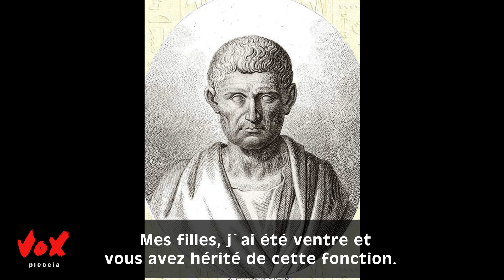Lettre de Pandora à ses enfants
Seconde  lettre : Pandora. Nouvelle rubrique Vox plebeia : Correspondance de femmes.
Des femmes mythiques ou réelles, qui ont transformé le monde ou leur monde, nous écrivent une lettre, à nous enfants de ce siècle.